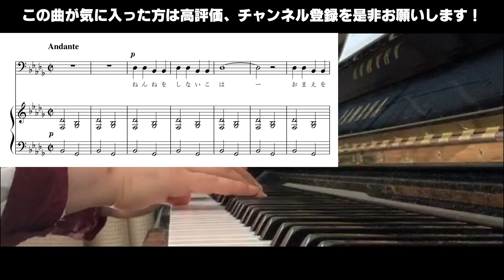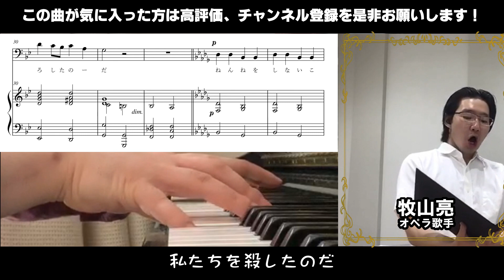遠隔オペラ・リモート挑戦「ねんねをしない子は」バス歌手：牧山亮さん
バス・バリトン歌手、牧山亮さんによるリモート演奏。

低音ボイスは魅力あふれ、テノールにはない華が感じられます。

遠隔オペラ。

作詞・作曲　齋藤大輝

うた　牧山亮（オペラ団体ABQ代表、大学院生、バス・バリトン歌手）